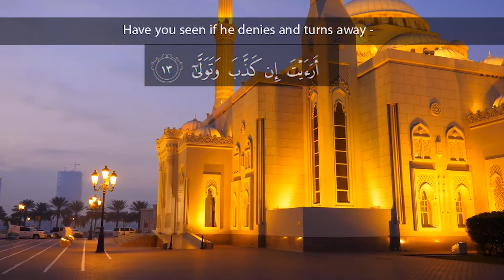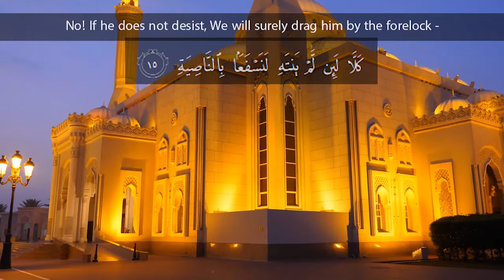Peaceful Recitation of Surah Al-Alaq l English Translation